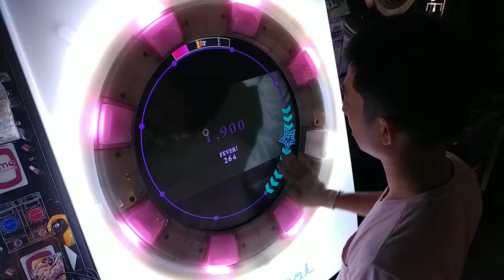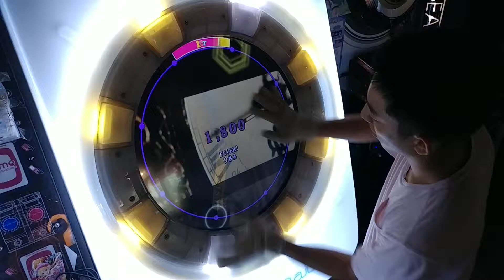[maimai] アンチクロックワイズ (Re:master) AP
Anti-clockwise
SCORE : -100
Game Village (이수)